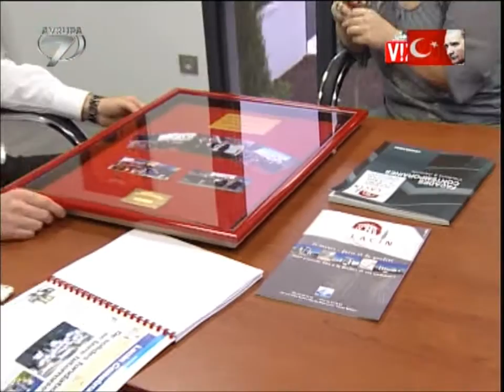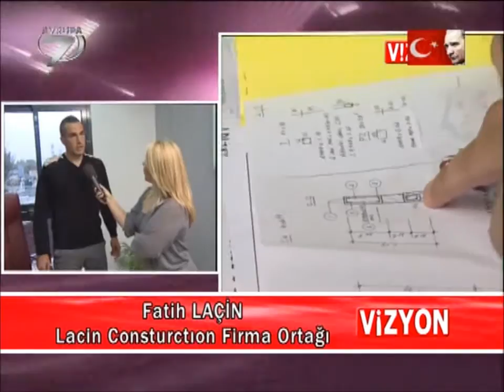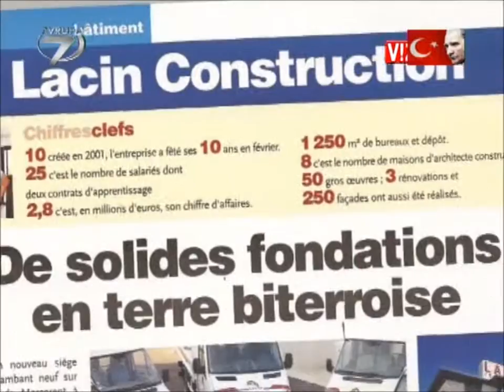Vizyon Lacin Consruction (10.11.2012)